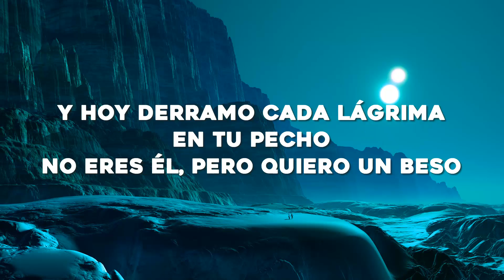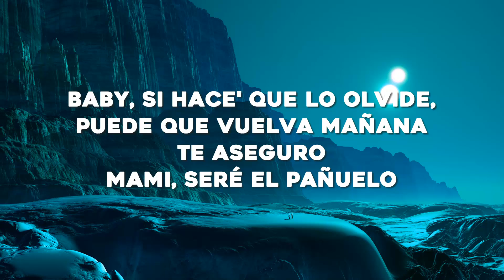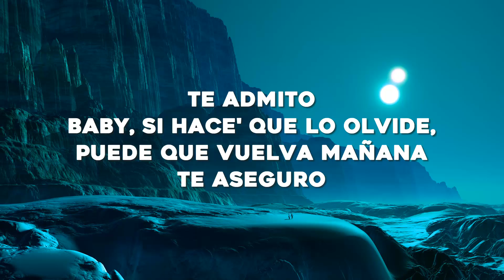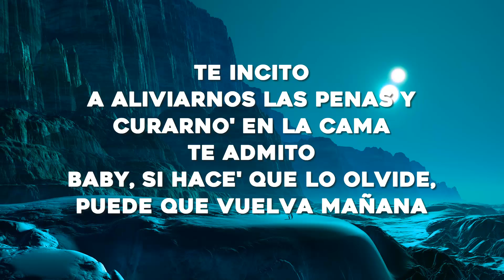Romeo Santos, ROSALÍA - El Pañuelo (Letra/Lyrics)